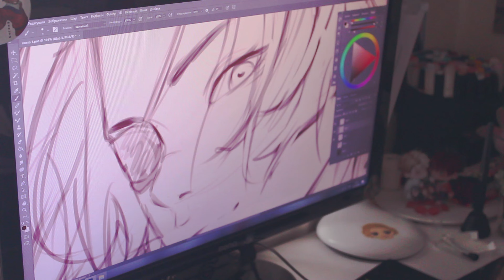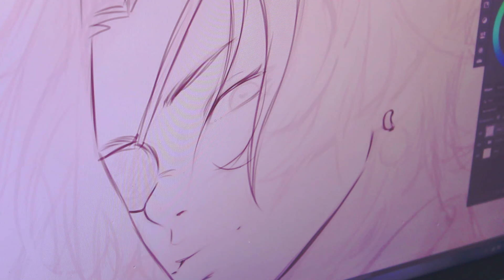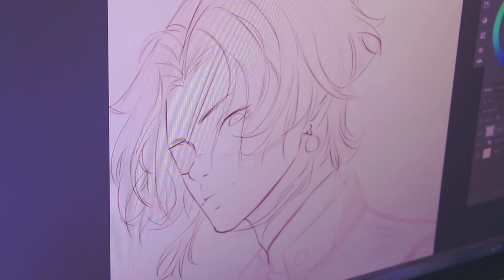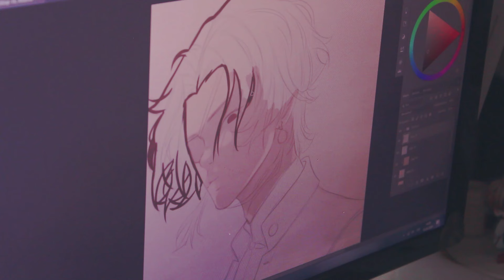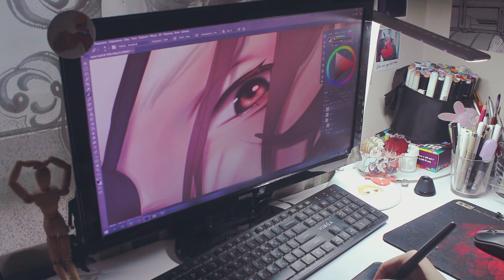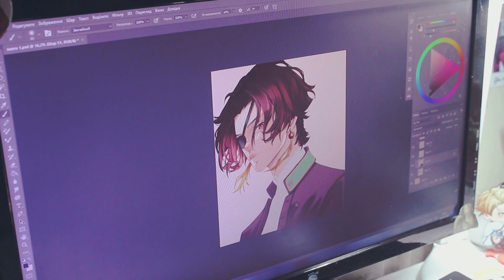✧ Speedpaint ✧ HAYATO SUOU ✧ digital painting ✧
Hello everyone) In this video I draw in Photoshop.
If you liked the picture and this video, please support it with a like and a comment, I love reading your comments, you inspire me ❤️ ❤️ ❤️
Support and investigation of the channel:
If you want to support me and my channel, you can do it through PAYPAL❤️
Track: Chill Heart by 99Instrumentals